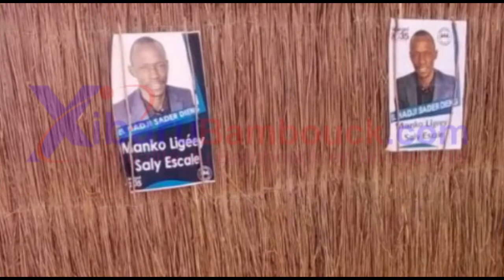Saly Escale : Meeting d'investiture du candidat Sader DIENG, ce dimanche 10 octobre à Keur Samba